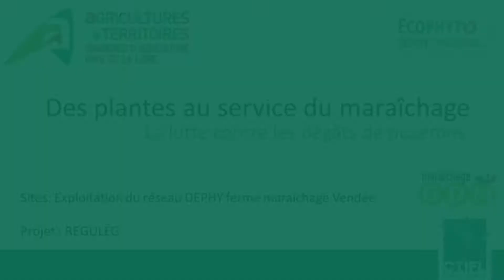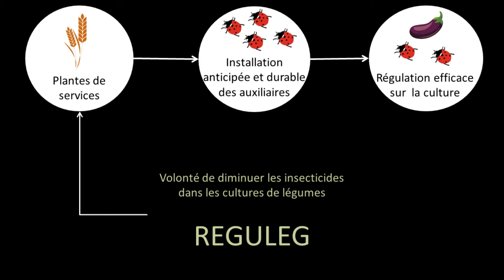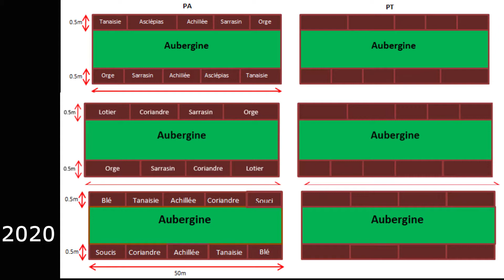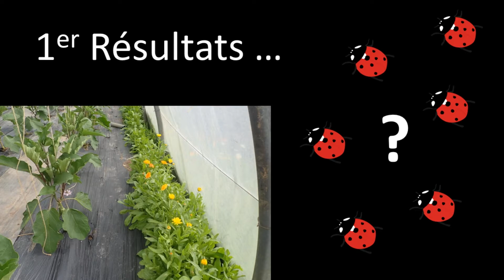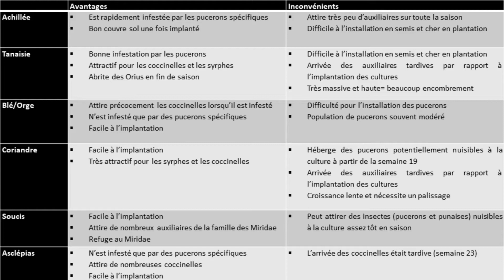Mise en place de plantes de services sous abris froids pour la gestion des pucerons en maraîchage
Dans le cadre d’essais pour le projet REGULEG en partenariat avec le CTIFL et la Chambre d’Agriculture Pays de la Loire, des plantes de services ont été mises en place sur les exploitations du groupe Dephy Ferme Vendée pour lutter contre les dégâts de pucerons. Ces plantes ont pour objectif de favoriser la régulation naturelle en abritant de façon précoce leurs prédateurs, qui pourront alors intervenir de façon plus rapide et plus intense pour réguler la population de pucerons.